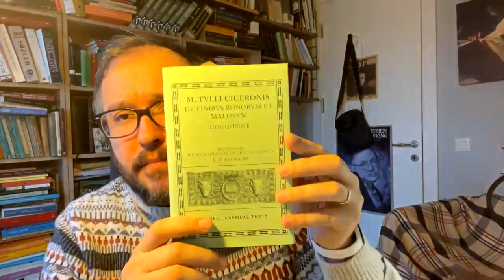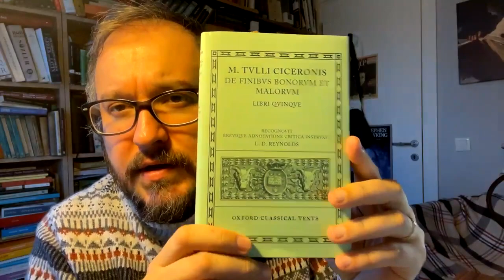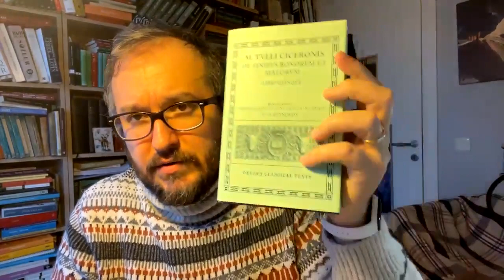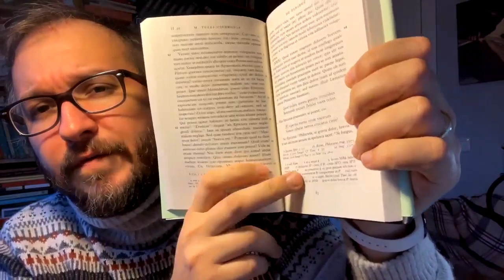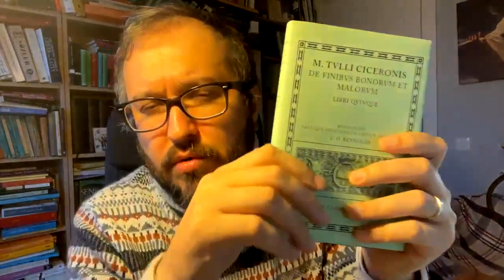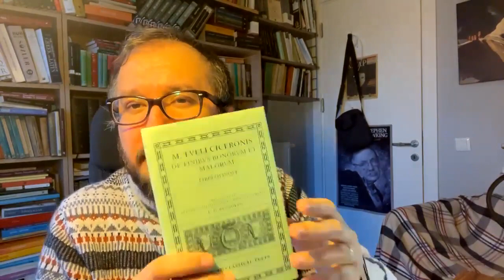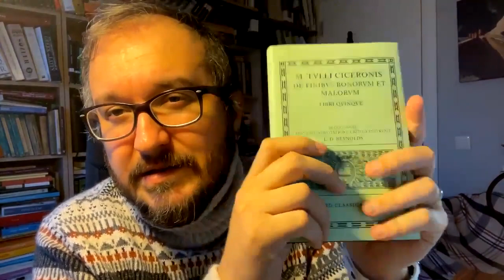Antik metnin inşası: Oxford Classical Texts serisi ve filolojik gayret!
Bu videoda dün geç saatlerde elime ulaşan Oxford Classical Texts serisinden Cicero'nun De Finibus'u ve filolojik metin inşası üzerine konuşuyorum.

Dr. C. Cengiz Çevik